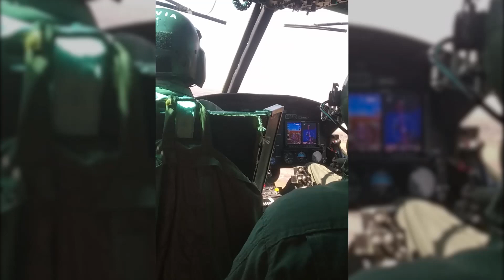PREVENIR FEDERAL | INCENDIOS FORESTALES EN EL DELTA ENTRERRIANO